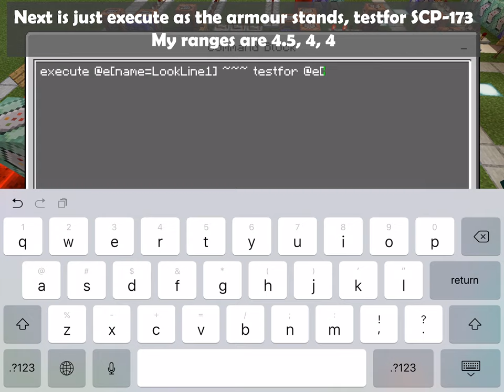SCP-173 on Minecraft Bedrock | SCP Tutorials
Tutorial on how to make SCP-173 on Minecraft Bedrock, with only command blocks. This is v3 of my SCP-173 command recreation attempts
Here are the commands:
Basics
/setblock (coord1) (coord2) (block)
/effect @e[name=SCP-173] (effect) 1 255 true
/effect @e[name=SCP-173] (effect) 0

Testfor
/execute @e[name=NAME] ~~~ testfor @e[name=NAME, r=RANGE]

Face player
/execute @e[name=SCP-173] ~ ~ ~ tp @e[name=SCP-173] ~ ~ ~ facing @p

Scoreboard
/scoreboard objectives add Blink dummy Blink
/scoreboard objectives set @a Blink (value)
/scoreboard objectives test @a 0 0 (this is the range it tests for)
/scoreboard objectives remove @a Blink 1

Replaceitem
/replaceitem entity @p (i recommend @a) slot.armor.head 1 carved_pumpkin 1
/replaceitem entity @p (i recommend @a) slot.armor.head 1 air

This remake on Minecraft Bedrock is an individual project, I am not part of the SCP: Containment Breach team.